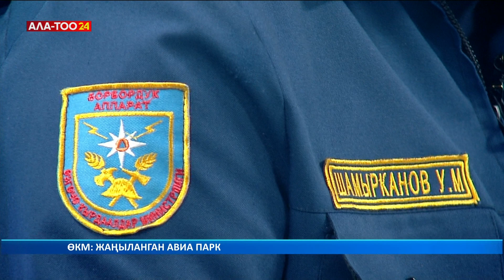ӨКМ: жаңыланган авиа парк | АЛА-ТОО LIVE | 24.10.2023